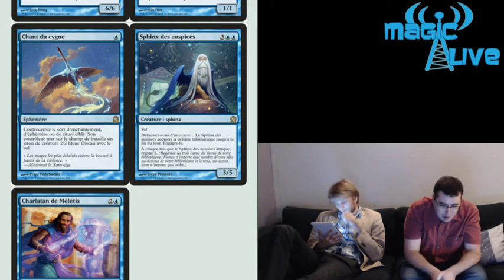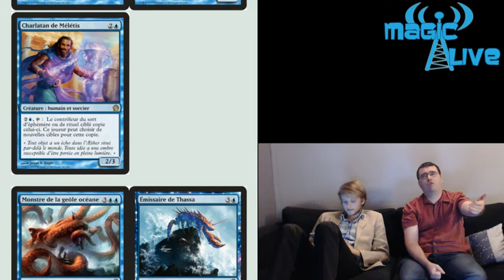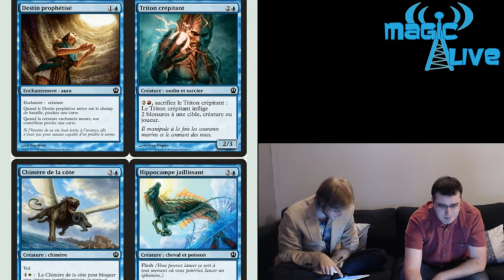Magic Live Fr 22 - Partie 2 - Theros - Bleu